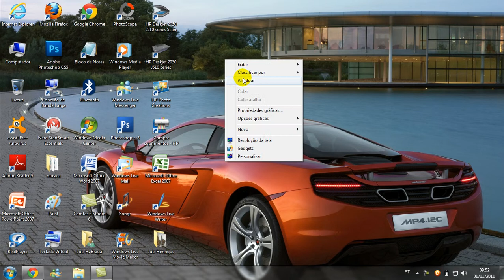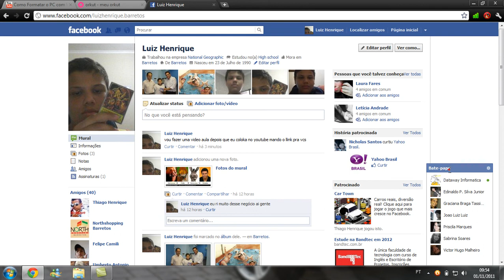Removendo aplicativos do facebook